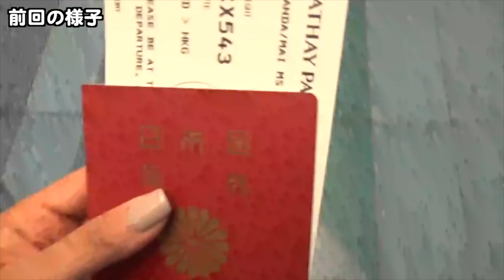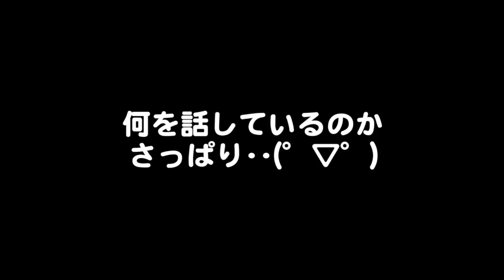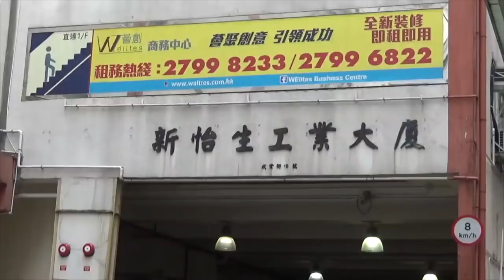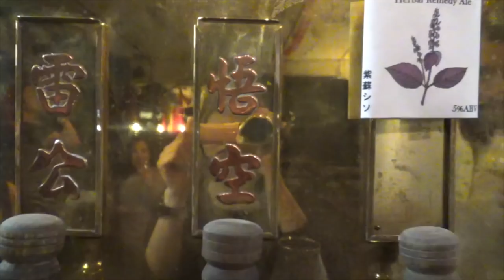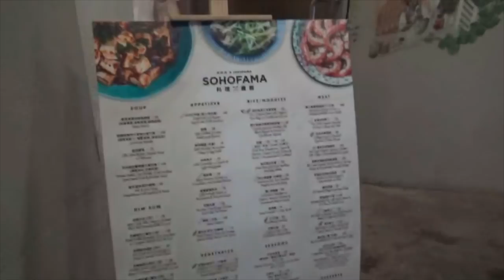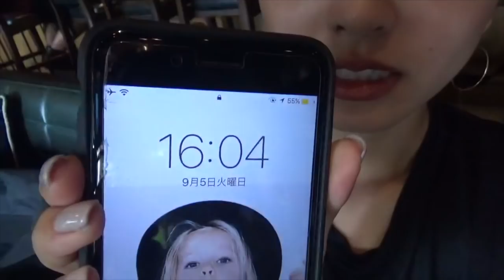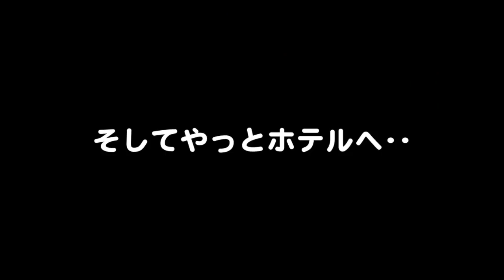【in香港】アラサーOL、酔っ払って大暴走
参加イベント「香港貿易発展局 Fashion Hong Kong」
▼HP